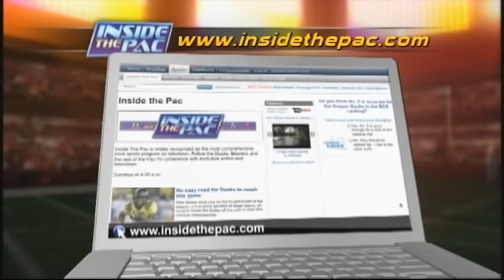Inside the Pac: Kevin Leonard: Week 10 Pt. One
Former Portland State running back and defensive back (1980-83), Kevin Leonard, joins Tom and Nick for week 10 of Inside the Pac.